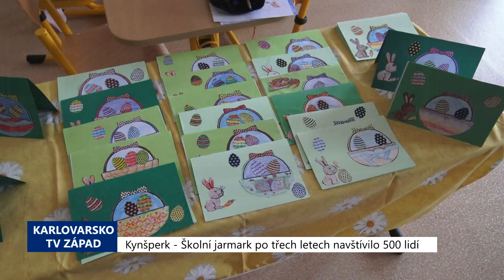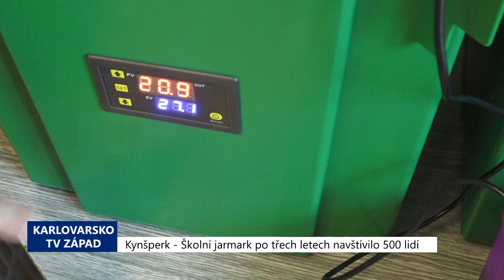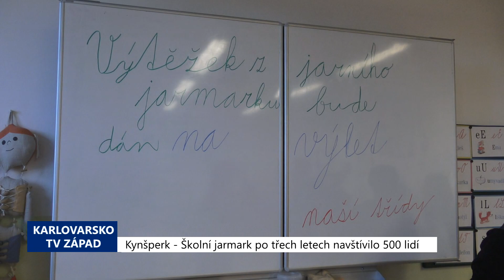Kynšperk: Školní jarmark po třech letech navštívilo 500 lidí (TV Západ)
Po několika letech se základní škola v Kynšperku dočkala velké akce pro děti i veřejnost. Ve čtvrtek 30. března totiž proběhl v odpoledních hodinách na obou stupních zařízení a dalších prostorách Jarní jarmark.

"V podstatě po třech letech je to první akce, protože poslední takový Den otevřených dveří jsme měli v prosinci 2019 a byl to vánoční jarmark. Byl velmi úspěšný, tak jsme letos zkusili jarní. U někoho už probíhaly přípravy od podzimu, protože v jedné třídě jste si určitě všimli, že tam byly marmelády a ty vlastně se dělaly z toho podzimního ovoce, které si děti sesbíraly, přinesly a potom v rámci pracovních činností ve cvičné kuchyňce vyrobily. A takový ten finiš, ten probíhal vlastně po celý měsíc březen," uvedla ředitelka školy Lenka Hrušková Bursová.

Jediná základní škola ve městě poskytuje vzdělání nejen místním, ale i mnoha dětem z okolních obcí.

"V průměru nebo přibližně máme kolem 440 dětí plus 22 dětí v přípravných třídách. Přípravné třídy máme otevřené dvě, jinak od každého ročníku máme dvě třídy a na druhém stupni sedmý, osmý a devátý ročník máme zatím po třech třídách. Příští týden nás čeká zápis do prvního ročníku a předpokládáme, že zase budeme otvírat dvě první třídy a chtěli bychom otevřít i dvě přípravné třídy, o které se v poslední době fakt zvýšil zájem," vypočítala ředitelka.

Žáci si s pomocí pedagogů připravili zajímavý program se spoustou možností k nákupu drobných výrobků a pochutin. Nechybělo pletení pomlázek, fotografování s kulisami, kvízové kolo štěstí, prodej cukrové vaty, nejrůznější dílničky a všudypřítomná vůně sladkostí. V 6. A se návštěvníci dozvěděli mnoho informací z myslivosti. Vystaveny byly trofeje a žáci zkoušeli příchozí ze znalostí přírody. Před ICT učebnou vítali návštěvníky malé procesory upomínající na probíhající akci.

"Na ukázku jsme si připravili programování v micro:bitu. Potom jsme si programování ve VEXech, jedna, dva, tři. Jsou to takoví robůtci. No a ve Scratchi. Jsou to procesory, jsou to takové destičky integrované, které se naprogramují a potom oni vykonávají ten kód," vysvětlil Michal Gajič, učitel informatiky, matematiky a fyziky.

Kromě toho si mohli zájemci pomocí laserového přístroje gravírováním do dřeva vypálit libovolný text. Škola využívá k výuce také přenosné počítače a tablety.

"Používají je k výuce hlavně převážně do tříd, protože nemají učebnu informatiky. Když jí nemají k dispozici, tak si vezmou ty tablety do tříd. Jsou na to zvyklí, protože používají mobilní telefony denně a elektroniku taky, takže jsou na to hodně zvyklí," dodal Gajič.

Výletem do minulosti byl retrokoutek v 9. B, kde naopak rodiče mohli své ratolesti lecčemu přiučit.

Lidé měli možnost si prohlédnout také velkou tělocvičnu i nedávno rekonstruované prostory Domu dětí a mládeže, který poskytuje širokou nabídku volnočasových aktivit v pracovní dny v odpoledních hodinách.

Na akci se nakonec přišlo podívat zhruba 500 návštěvníků. Utržené finance využijí třídy podle svého uvážení.

"Já si myslím, že to každá třída využije třeba na svůj třídní výlet a že si to určitě užijí takhle," prozradila ředitelka Hrušková Bursová.

V vstupních prostorách školy si mohli návštěvníci poslechnout i zazpívat lidové písně v podání místních hudebníků Marka Bubenčíka a jeho syna, který rovněž navštěvuje zdejší školské zařízení.